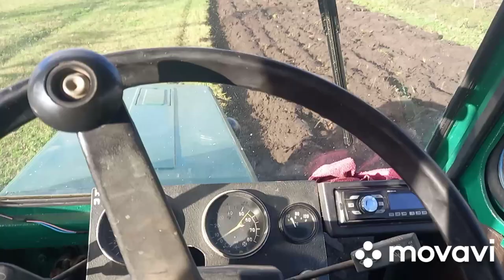Пахота целины самодельным мини мтз